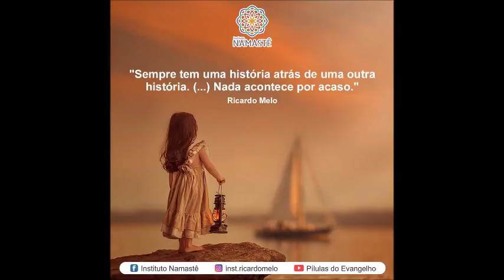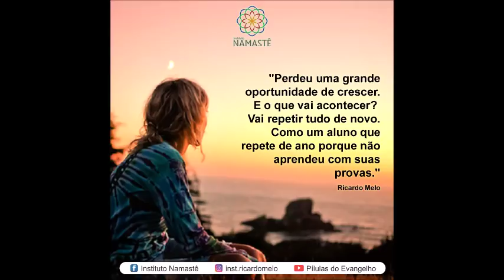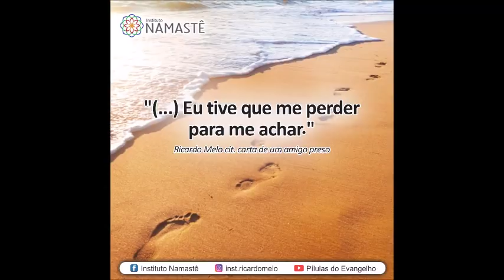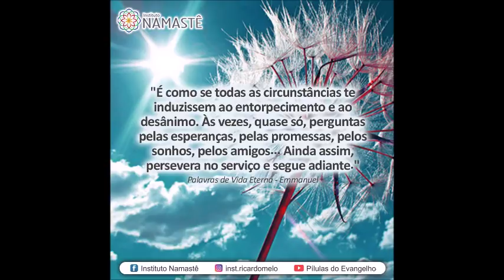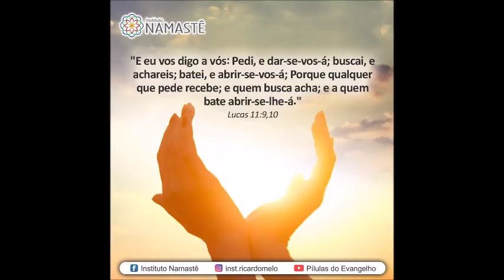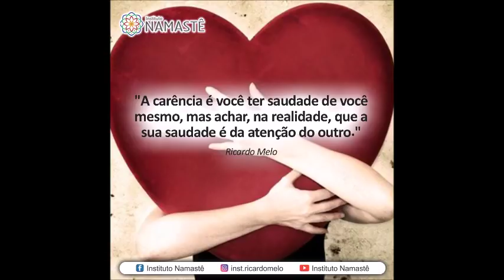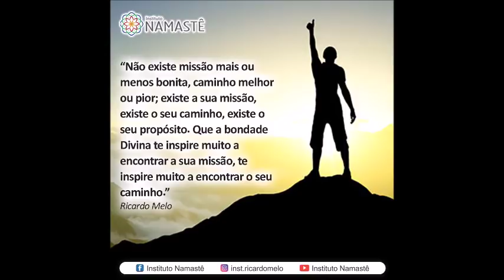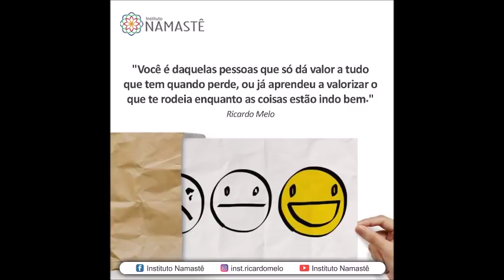Pílulas do Evangelho - A Depressão ... - 20170515